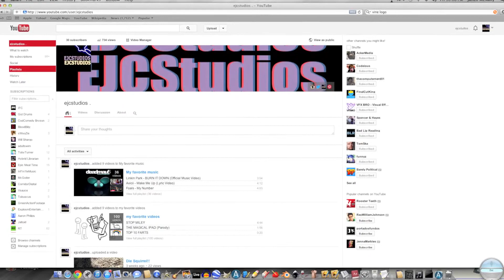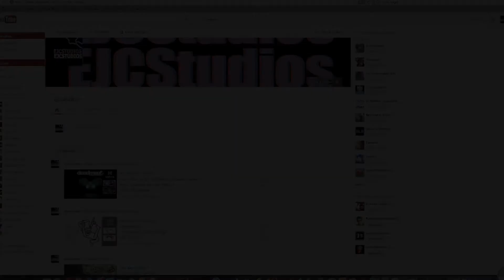(Update #1) I'm Back On Youtube!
Hey guys I'm back making vids every friday!! they will be hilarious! also follow me on these websites
just search ejcstudios in vine to find me